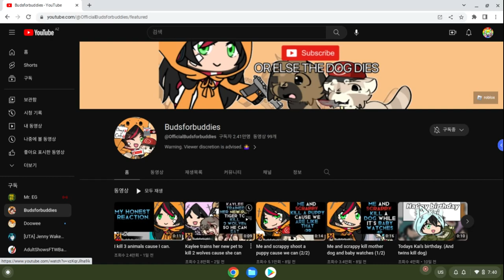GUYS! DON'T SUBSCRIBE TO @OfficialBudsforbuddies BECAUSE SHE LIKES ANIMAL ABUSE JUST BLOCK HER!!